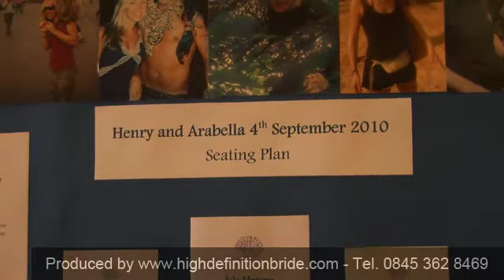Wedding Photography Croydon - Wedding Photography in Croydon, Surrey